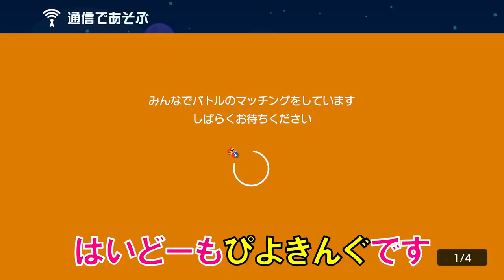アイテムを求めすぎる運び屋プレイヤーに笑うwww スーパーマリオメーカー2 みんなでバトル